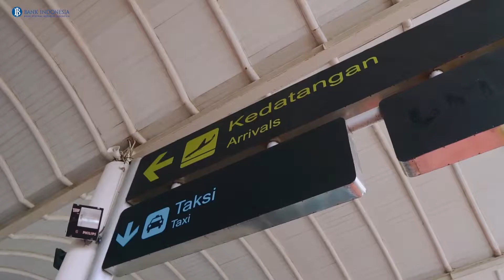Bank Indonesia, Cinta dan Bangga Rupiah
Serenadestudio
Save your memories with us. Because it will not happen a second time.
Since 2010